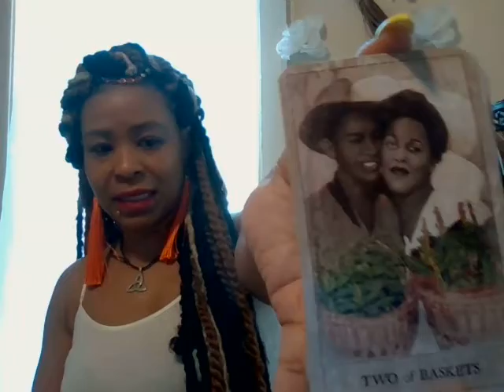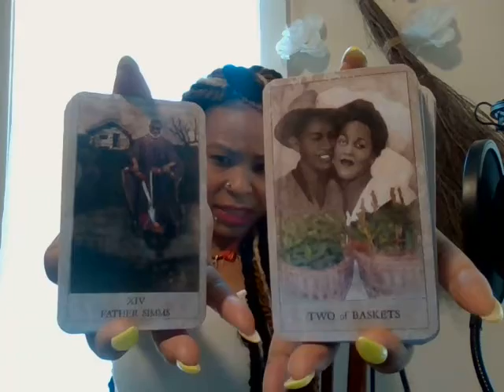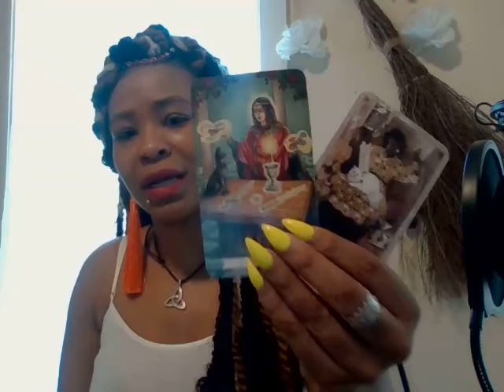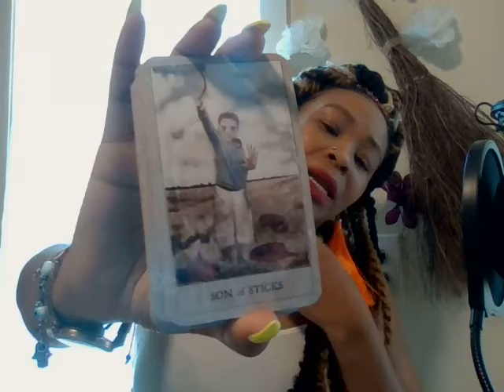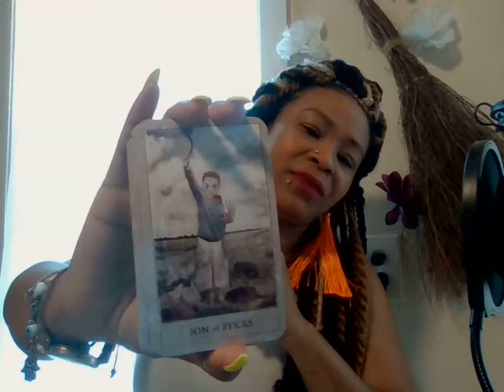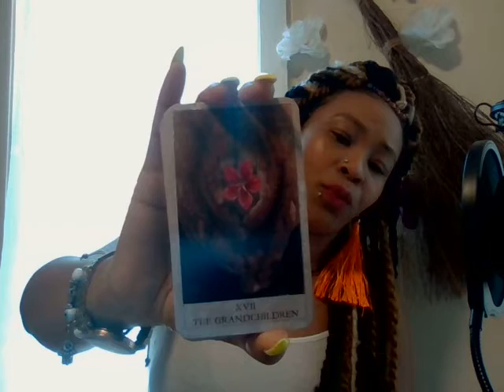🚨🔥👁 Aquarius ♒ Master plan 🚨🔥🌟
Intervention Reading:
voice recording $55.55
video:$77.77
Major changes in your life‼️                              🌟🚨🌟🌟🚨🚨🌟🌟🚨🚨🌟🚨

Love Readings:                                                  voice recording $33.33
video $44.44